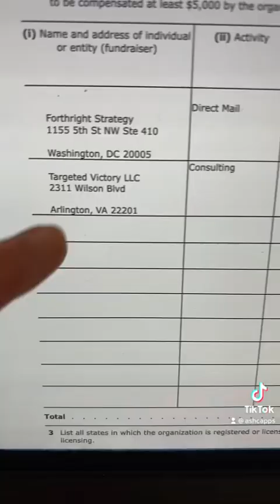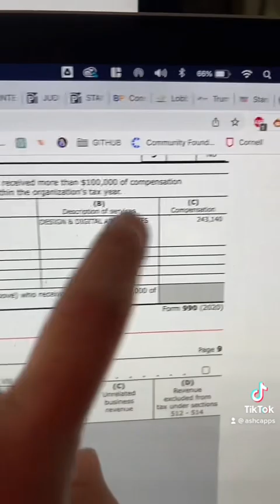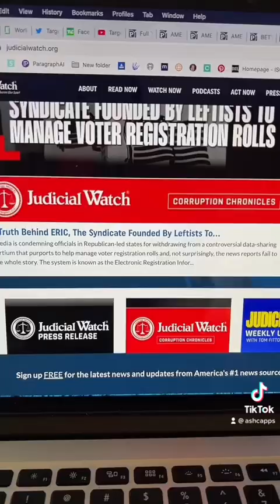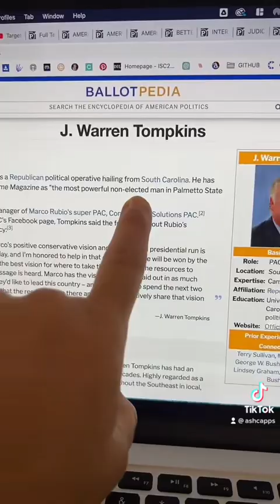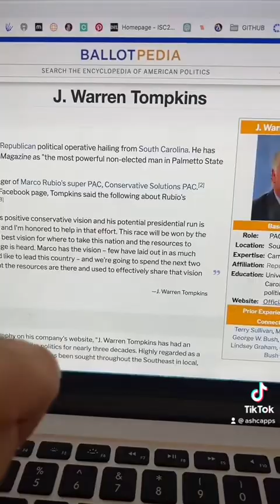Targeted Victory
In today's deep dive, I reveal the nonprofits that pay Targeted Victory, a leading conservative consulting firm, to distribute their political messaging. Uncover the hidden connections between these organizations and the conservative agenda they support!